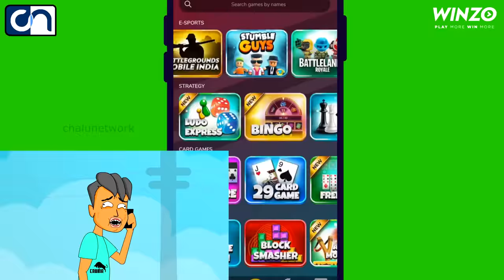iPhone| Thangu | Chalu Network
I am active on instagram @chalunetwork